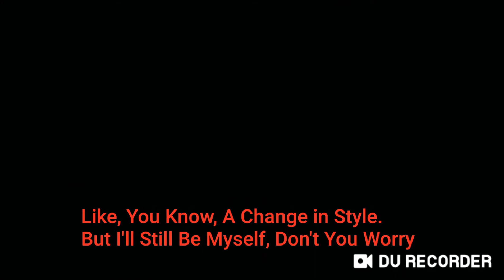My Official Redesign(Read Desc. To Know More)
Hey Guys and Gals. It Took Me To Get a New and More Properly Realistix Style for my OC. Although this wasn't the first redesign for an OC, especially myself. Derek Had one a short while ago with his "Breaking News". For Him, his Bones for his Body are more connected together because Before they were just floating about and disconnected all around making it look like he was gonna fall apart. But Also, Bella and Jack will get a Redesign soon. The Former(Bella Bellflower) will be harder however since she's very simple.(I'll Do Everyone Else One At a Time Eventually, Don't Worry).

So, About My New Self:
1.The Flippers are smoother and resembles more of an actual Penguin instead of just some sharp-looking blades, they also have white undersides As You Might've Seen.
2.The Feet are More attached to my Suit instead of just looking like 2 triangles hanging out.
3.The Penguin Suit is Now Alive and Has Feelings. He can also change his color depending on what element's being Used out of Ice frim my Left Flipper or Water from my Right Flipper.(Light-Blue/Cyan and Dark Blue, Respectively)
4. In My Normal Look, My Petals Are Now Around Me not just for show but for Combat too(Close and Ranged). Formerly just used my Flippers and Bonneter at times.
5. Bonneter's Brim can change, now showing his Feelings(Happy, Worried, Sad, Mad, etc.)
Was Formerly Just Normal-Looking, even when he wanted to show emotions.

And those were the Major Differences to my OC. Alyssa's Debut is Next along with something Metallic, Wooden, and Crisp.
Amino Community, Can also be found on my Blank Channel Desc
Anyways, Have a Great Day/Night and stay Safe.